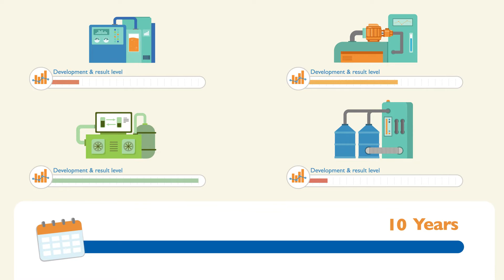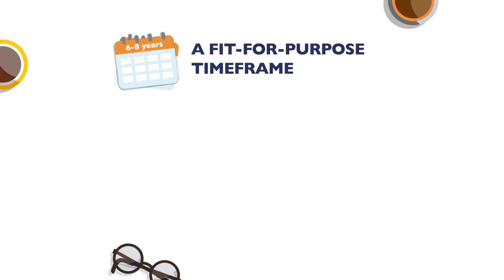IED Encourage innovation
Industrial Emission Directive: encourage innovation with a fit-for-purpose timeframe for Emerging Techniques and keep them non binding until technically ready.